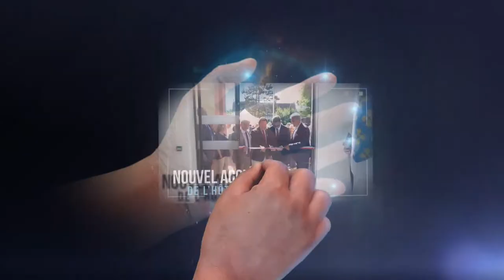Rétrospective 2017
Retrouvez tous les faits marquants de l'année 2017 en vidéo, à travers ce petit film diffusé lors de la cérémonie des vœux.